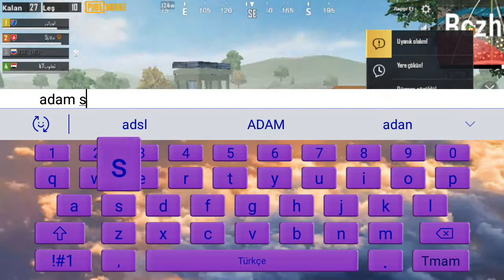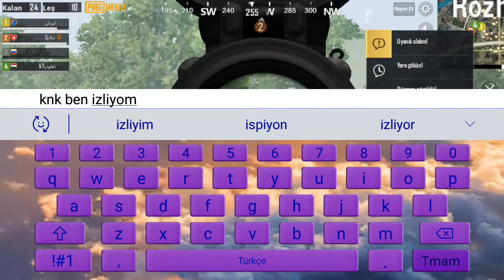Pupg'de Uçma Hilesi Araba İle Bile Uçulabiliyor!!!